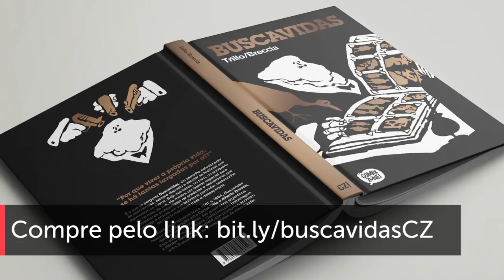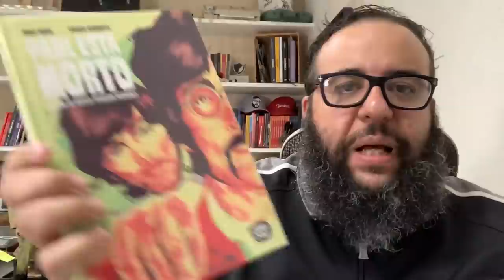Não dá pra ser ateu na favela